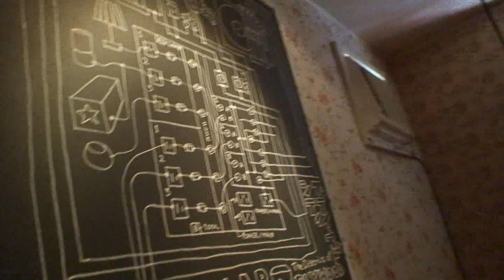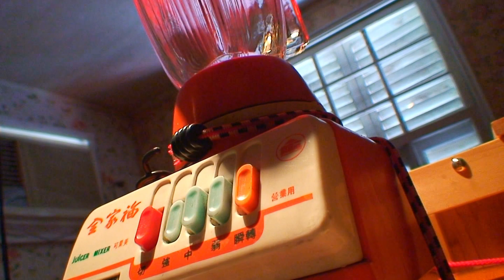THE DISTRICT OF PLYWOOD CITY（木造之城的街區）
Very Fun Park 2012, Taipei
July 20, 2012 — September 09, 2012
台北東區當代藝術展

In this exhibition, I'm going to present a latest piece from The Rotators series, The District of Plywood City, a sound sculpture formed by a combination of wood crates as a kind of analogy for wooden architecture.
In 2004, I started The Rotators project as an advanced form of sound sculptures. The Rotators as a set is an automatic rhythm playing system that consists of motor-driven electric appliances orchestrated by the Rotatorhead, a unit of modified record turntables and vinyl discs. From hairdryers, blenders to power drills, a variety of electronic appliances are integrated as a sound unit to amplify by Rock'n Roll technologies like a electric machine band. Through this works, I try to sum up the 20th century's material civilization and critically project an interpretation of the world, as if it is Naturalism in the society of mass consumption, by assembling a number of mass products that were born and completed in the middle of consumerism which is about to collapse in the 21st century.

UJINO